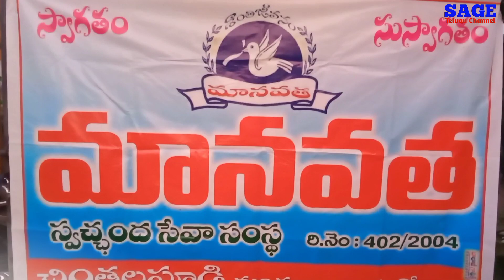యెంతటి డాక్టర్ అయిన పది సంవత్సరాల ప్రాక్టీస్ చేయాలి..|| sagevideo's || Sage Telugu YouTube Channel..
ఎంత డాక్టర్ అయిన పది సంవత్సరాల ప్రాక్టీస్ చేయాలి..